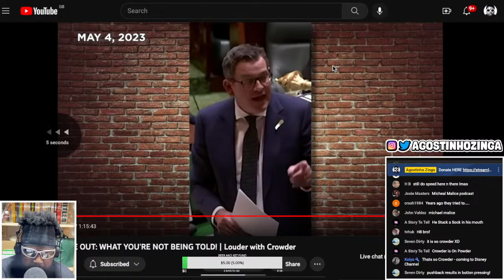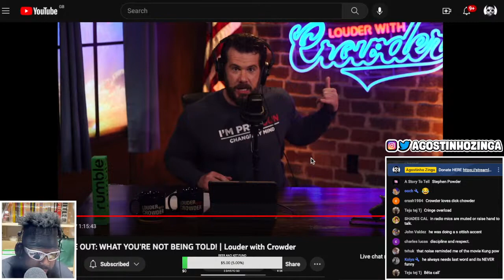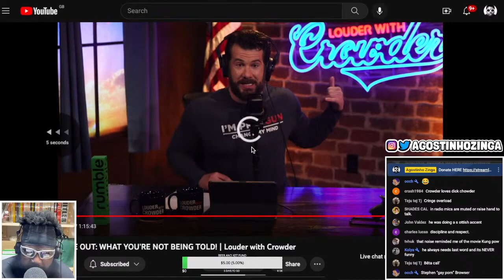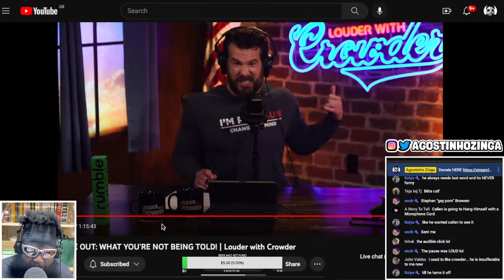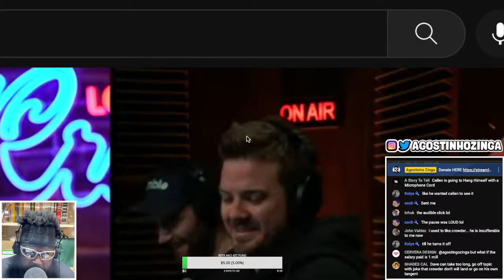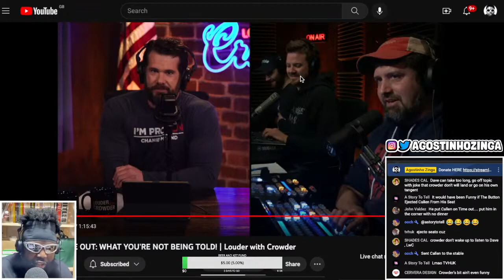STEVEN CROWDER TELLS BRYAN CALLEN TO SHUT UP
STEVEN CROWDER, BRYAN CALLEN, BRENDAN SCHAUB, LOUDER WITH CROWDER, STEVEN CROWDER BRYAN CALLEN